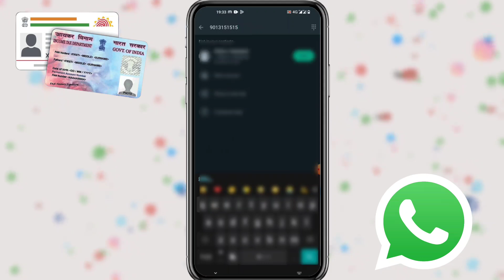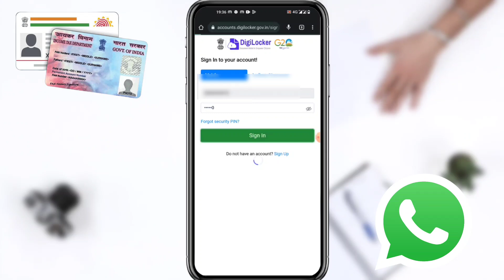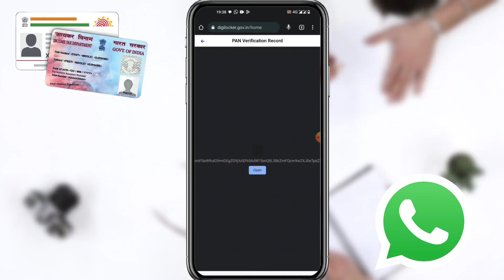Whatsapp से Download करे, Aadhar Card, Pan Card बहुत आसानी से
whatsapphowtodownloadpancardin whatsappWhatsapp aadhar card pan card download digilocker service in whatsappwhatsapp digilockerwhatsapp digilocker numberdigilocker on whatsappdigilocker whatsapp numbermygov helpdesk whatsapp nowhatsapp document download digilockermygov helpdesk numberdigilocker new update 2023whatsapp me driving license downloadmarksheet kaise download kare